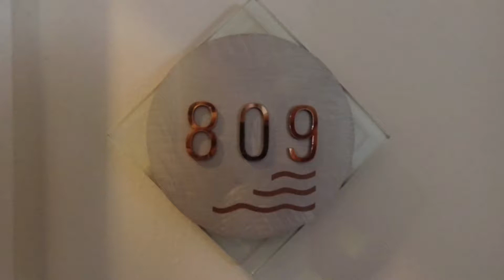Portside: Top Floor Condo w/ City & Bridge View, in-unit Washer/Dryer, Pool, Gym & Optional Parking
for more info and to schedule a viewing of this home: 403 Main #809
SF City Rents
DRE 01182457